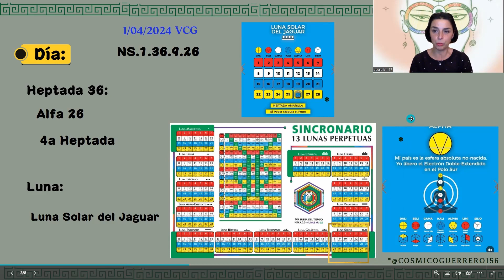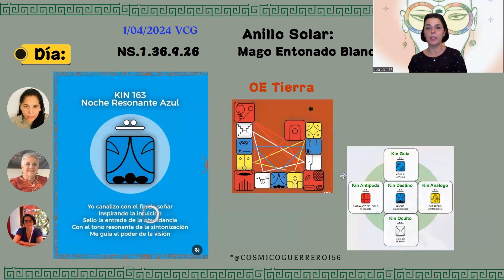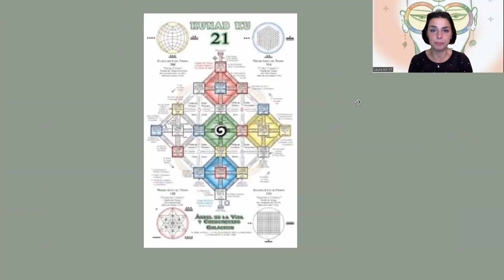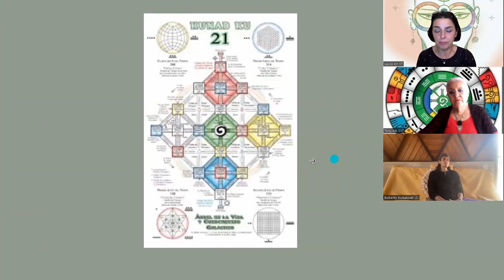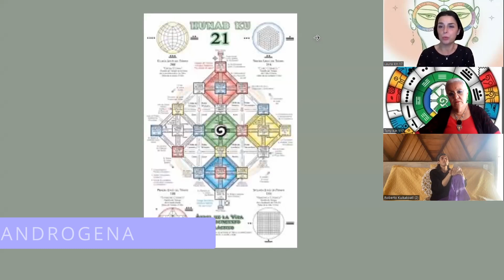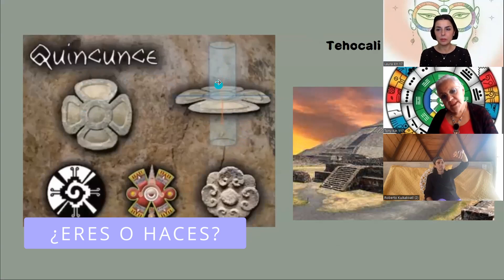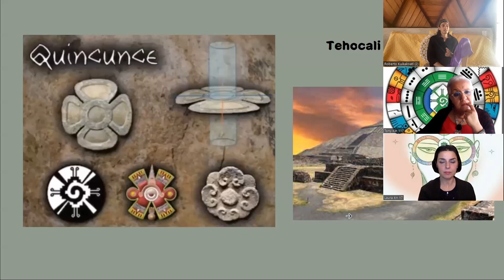Sexualidad - Tiempo - Matrix desde una perspectiva NeoTolteca Roberto Neotolteka Parte 1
En esta ocasión entrevistamos a Roberto Neotolteka @escuelanaturistaneotolteka2851 platicamos sobre los diferentes puntos de vista que se pueden tener sobre algunos conceptos. Donde la diversidad hace la diferencia.
En esta ocasión  nos comparte su particular punto de vista sobre la sexualidad, el concepto del tiempo y como vive su proceso dentro de la Matrix.
Momentos clave

01:03:24 HACES O ERES
01:07:20 SEXUALIDAD ANDROGENA
01:09:18 SEXO TRAMPA HUMANA
1:11:43 TIEMPO
01:31:14  FALSA REALIDAD
01:34:00 QUINCUNCE Y LA KUNDALINI

📹Youtube: escuela naturista Neo Tolteka OLIN KALI